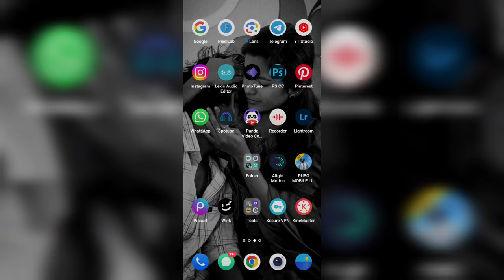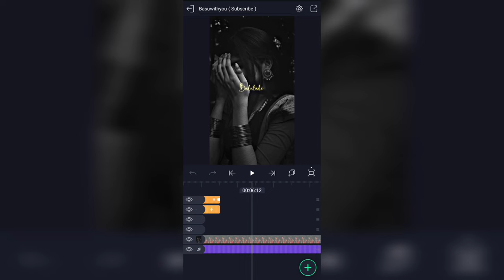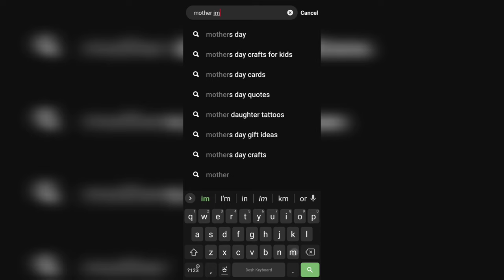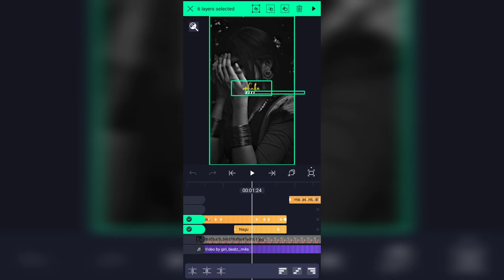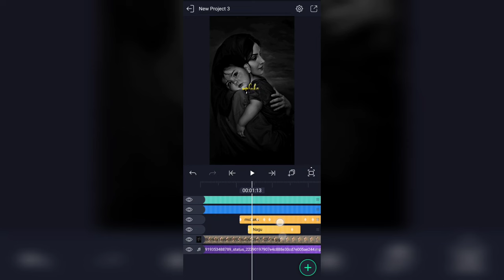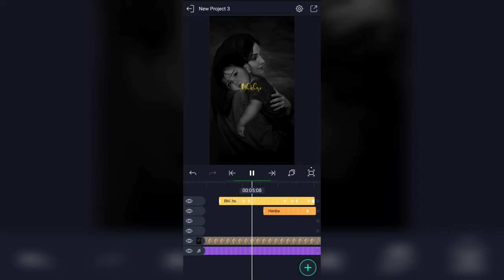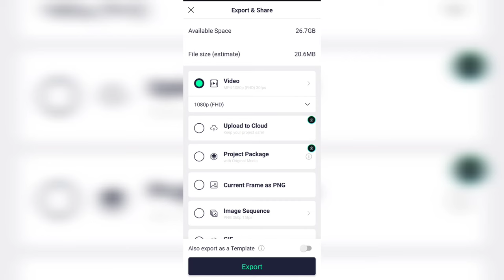New Lyrics Video l Kannada Lyrics Video Editing ✨❤️ l Text Effect Video l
IMPORTANT NOTICE; UNDER SECTION 107  OF THE COPYRIGHT ACT 1976, ALLOWANCE IS MADE FOR "FAIR USE' PURPOSES SUCH AS CRITICISM, COMMENT, NEWS REPORTING,TEACHING , SCHOLARSHIP, AND RESEARCH.FAIR USE IS A USE PERMITTED BY COPYRIGHT STATUTE THAT MIGHT OTHERWISE BE INFRINGING.NON-PROFIL, EDUCATIONAL OR PERSONAL USE TIPS THE BALANCE IN FAVOUR OF FAIR